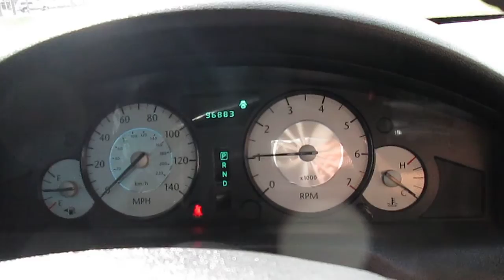2009 Chrysler 300 Touring AWD #9240